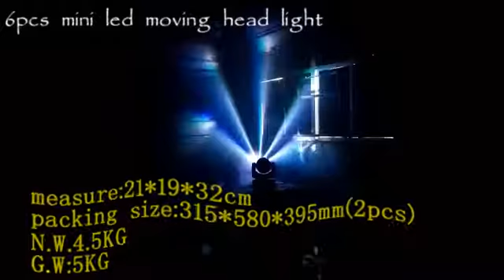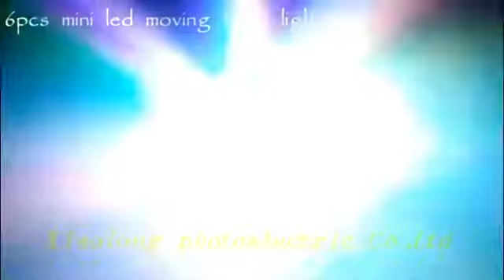6pcs 15w RGBW 4in1 mini bee eyes led moving head